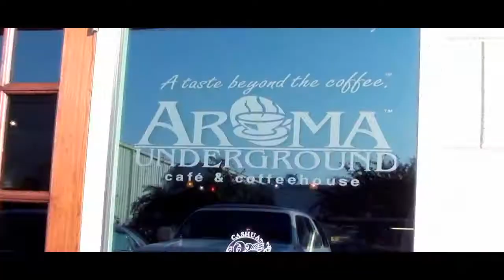SPIKE FE TV PREMIER EPISODE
Spike Fe talks about the Facebook Killer